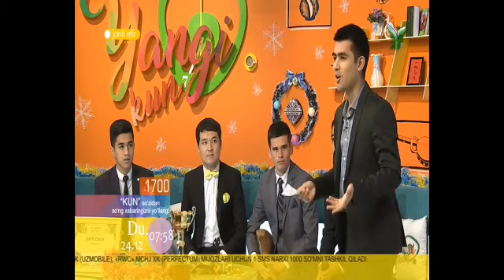AXROR BAXSHI YOSHLAR TV "YANGI KUN" KO'RSATUVIDA ZAMONAVIY BAXSHILAR